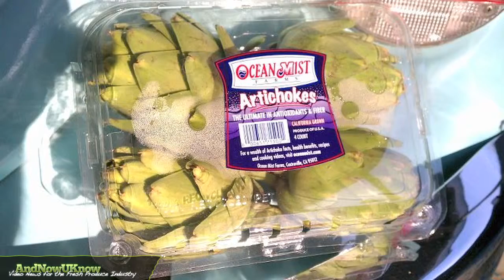AndNowUKnow - Ocean Mist Farms, Turbana - Quick Dish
As Ocean Mist Farms winds down on its desert season, the artichoke category leader has begun planning for the upcoming artichoke season in Castroville, California. The company is offering a wide range of promotional opportunities for retailers leading into peak season which kicks off in mid-March and runs through May. Ocean Mist Farms will be matching availability and weekly volumes with demand for retailers as well as multi-faceted direct retail promotions, in-store events, and direct consumer campaigns. Kori Tuggle, Director of Marketing & Business Development, tells AndNowUKnow, "We are looking forward to promoting our classic green globe variety and helping retailers maximize their opportunities for incremental sales when heavy volumes arrive in those peak months when artichokes are top of mind."

Thanks to the Fair Trade Premium available to its farm workers, the banana company has invested $18.4 million on education, housing, small business loans, and community development just in the last 5 years. Marion Tabard, Marketing Director, tells AndNowUKnow, "Just sixty-nine boxes of Fair Trade Certified bananas sold in an American supermarket allows one child from a poor family to receive an education at a local school. Our mission is to improve lives through empowerment.”